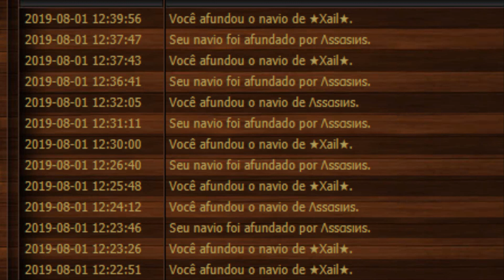Nada Ni Nadie Evitara Que Te Reviente / Frack vs 2 / Seafight Mega America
Tantas fotos arregladas y falsas en facebook y mira ni una vez me undiste